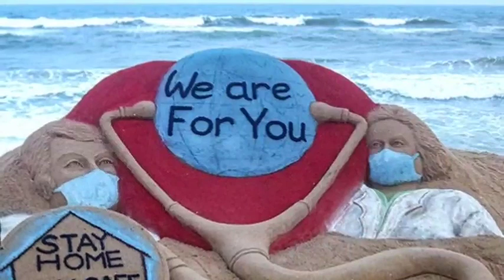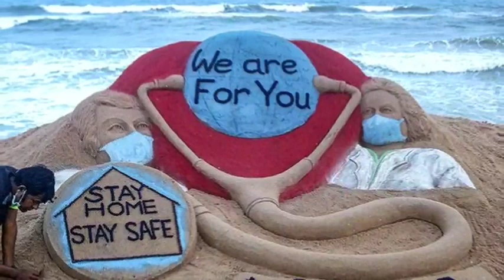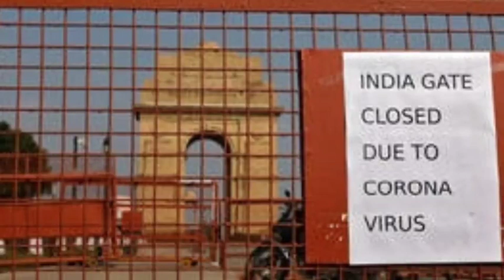আজকের ৮টি বড় তাজা খবর|Flipkart & Amazon Update|Jan Dhan Yojona|PM Garib Kalyan Yojona|Latest Update